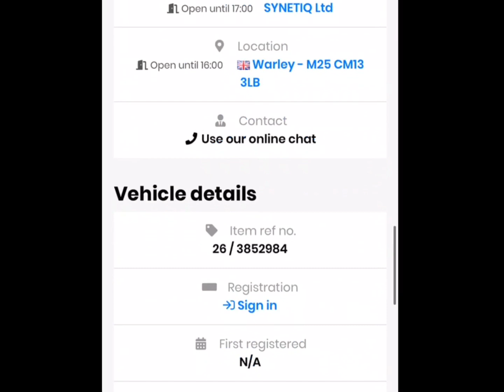Range Rover Sport Damaged